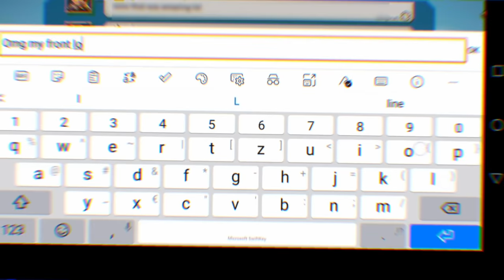MYTHIC CHAMP SOLOTRAP VS SSq & SQ1 GANGBANG! - NEW UPDATE SOLOTRAP TEST! - Lords Mobile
MYTHIC CHAMP SOLOTRAP VS SSQ & SQ1
WHO'S GOING TO WIN?

HUAWEI APPGALLLERY:
1) Install HMS security if prompted for AppGallery to run
2) Register a Huawei ID account
3) If you need any helps or want to join the VIP club, contact AppGallery Team via discord